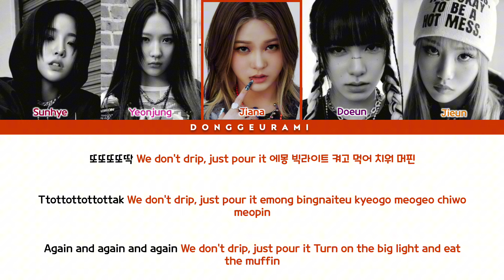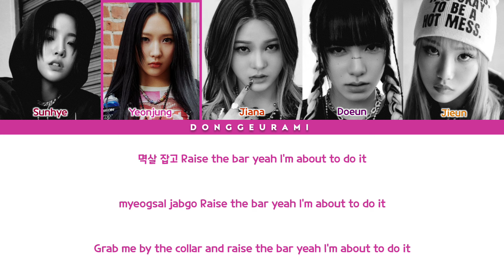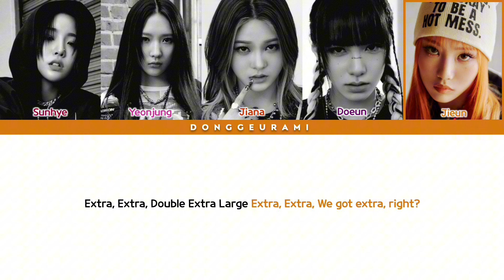YOUNG POSSE (영파씨) | XXL Lyrics (XXL 가사) • Colour Coded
*All Rights Administered To DSP Media & BEATS Entertainment*

• Artist: YOUNG POSSE (영파씨)
• Song ♬: XXL
• 2nd EP Album: XXL

• YOUNG POSSE Official YouTube: @YOUNGPOSSEUP